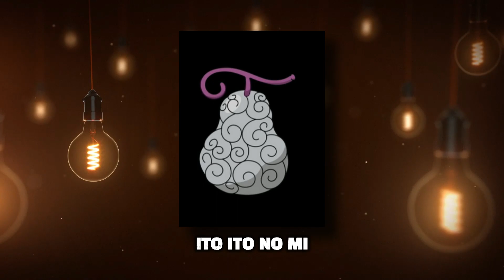BAHAYA, luffy harus menghindari pengguna BUAH IBLIS ini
Monkey d luffy adalah kapten bajak laut topi jerami dan dia memiliki impian menjadi raja bajak laut. menjadi rajabajak laut tidak lah mudah, dimana luffy harus melawan orang lain yg memiliki impian yg sama denganya.untuk membantu mencapai impianya, luffy memakan buah iblis gomu gomu no mi, yg membuat nya menjadimanusia karet dengan kemampuan hebat. buah iblis tersebut memberikan elastisitas yg luar biasa kepada luffy.sehingga dia mampu menahan banyak serangan. namun walau begitu, buah iblis tersebut tidak membuat luffymenjadi sosok yg sempurna yg tidak dapat dikalahkan.